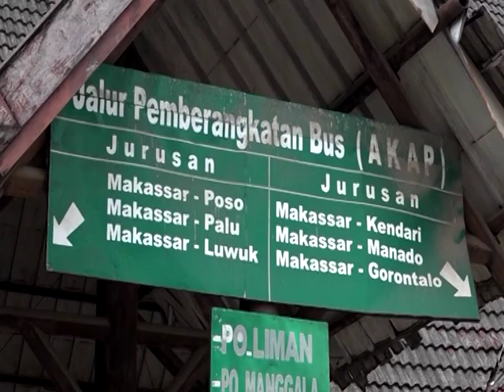DPR RI - TERMINAL DAYA MAKASAR HARUS DI KELOLA BAIK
NARSUM : IBNU MUNZIR  / Wakil Ketua Komisi V DPR RI / FPG / Dapil SULBAR
RAHMAT NASUTION HAMKA / Anggota Komisi V DPR RI / FPDIP / Dapil KALTENG